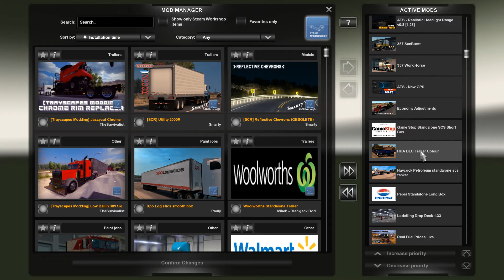American Truck Simulator - Episode 12 - (Reckless Driving)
Sorry about the loud audio. My microphone volume was pretty high and I forgot to lower it down a bit where it won't be to loud, but anyways hope ya enjoyed this episode.

the Description.

Add Me On Discord - GamingWithMichael#0948

Gaming Computers I have?

Version 1703
Processor AMD FX-9800P RADEON R7, 12 CUMPUTE CORES 4C+8G 2.70 GHz
16.0 GB (15.5 GB Usable)
64-bit operating system, x64-based processor

Alienware 17 R4 Specs:
GPU: GeForce GTX 1070
CPU: Intel(R) Core(TM) i7-6700HQ CPU @ 2.60GHz
Memory: 16 GB RAM (15.88 GB RAM usable)
Current resolution: 1920 x 1080, 60Hz
Operating system: Microsoft Windows 10 Home

Xbox Live - MrFederalLaw